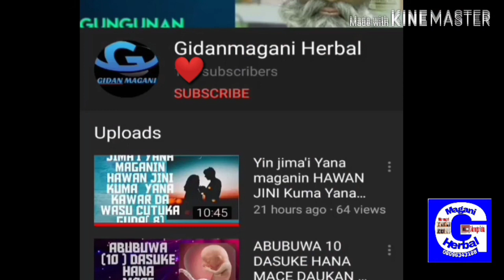WANI KA;LAR RUWA MAI ABIN MAMAKI, TAREDA MATUKAR AMFANI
Muna godiya
da kuka ziyarci channel dinmu na magunguna
domin cigaba da samu. Videos dinmu